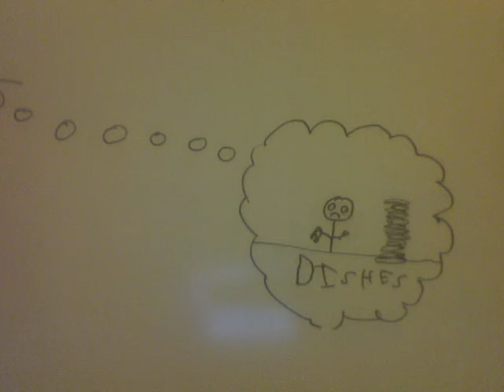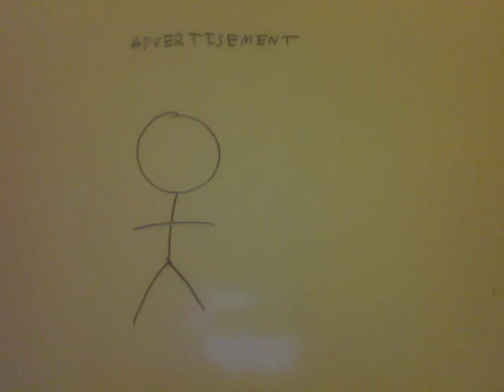the MAD inventor episode 1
The first Episode of the MAD inventor! Enjoy.